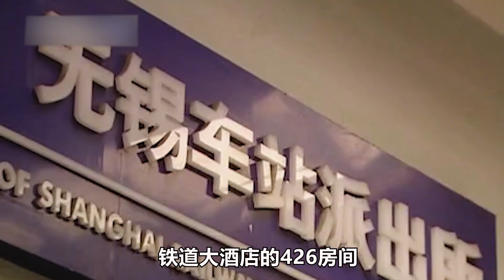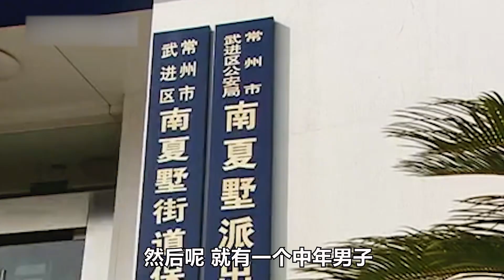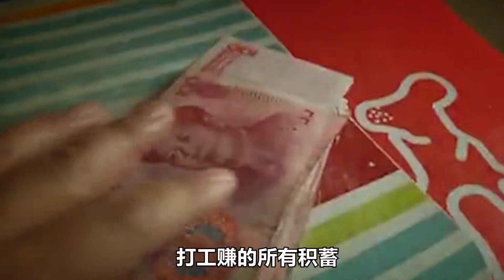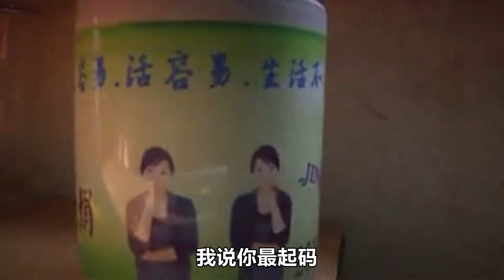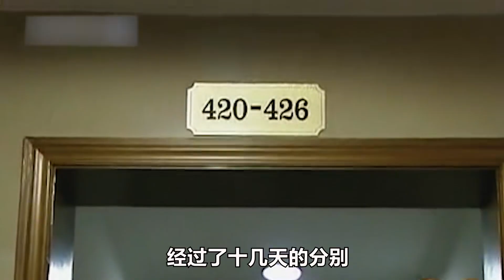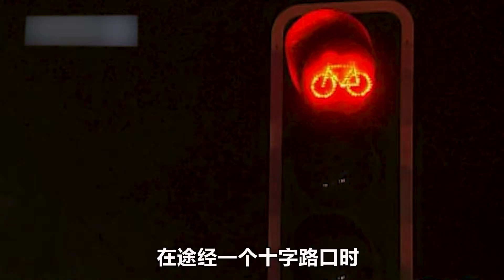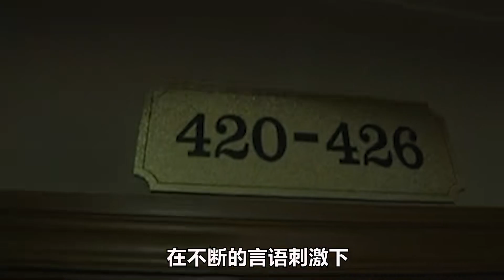交朋友要謹慎，年輕情侶發生關系后，男孩用雨傘將女孩戳死